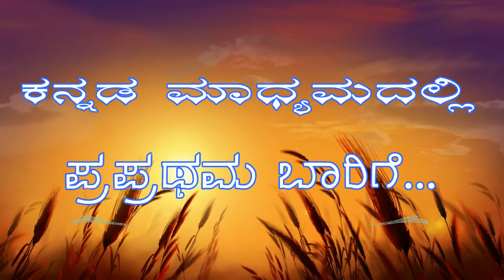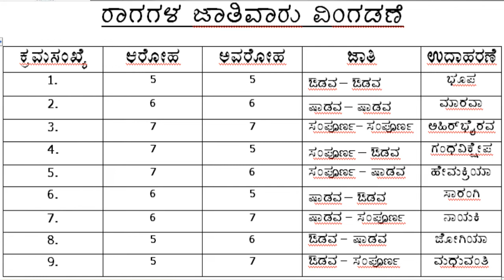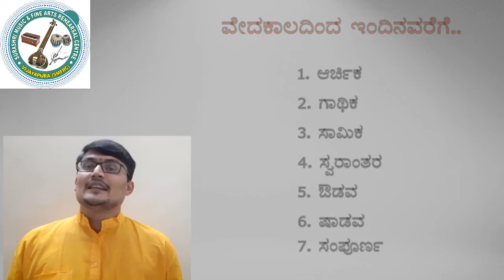Meaning of JAATHI IN RAGAS |NET & KSET Music Paper Unit -1 | lesson -18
Music Exam
Jaati  in  Raaga
Technical Terms

Hello Avery One

This video related to Indian Classical Music.
Jatis are used in Raagas.